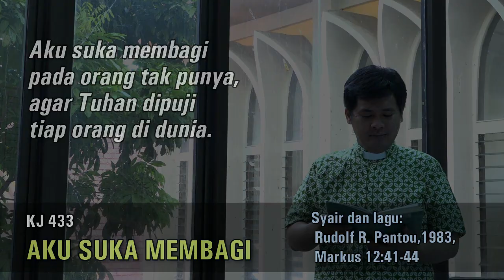HIKMAT PAGI | Rabu, 29 Juli 2020 | Pdt. Angga Prasetya, M.Div.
"Berbagi Itu Sulit"